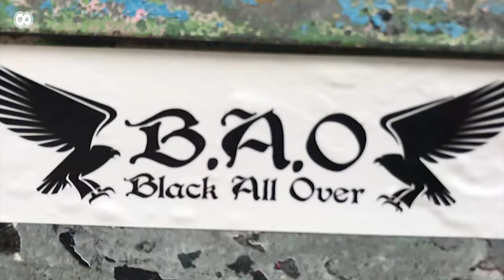8CHTER DE MAKER: Mick Jansen met Young Villian & L.U.N.A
Mick Jansen kwam hier in het verleden al vaker voorbij, vooral met zijn werk vanuit Urban Umbrella. Het mooie van Mick is dat hij nooit alleen komt, hij werkt samen met veel artiesten en kunstenaars en kent sowieso bijna iedereen uit de Walcherse en Zeeuwse jongeren- en subcultuur. Het is dan ook niet zo gek dat hij nu Matchmaker Cultuur is voor Zeeland. Wat dat betekent? Lees dat maar op

Vanuit zijn nieuwe rol is Mick ook begonnen met een videoserie '8chter de Maker'. In de eerste aflevering portretteert hij de Middelburgse rapper Young Villian, die samen met zijn maatje en manager L.U.N.A. is te vinden op de pagina BAO Entertainment.

Die mannen kenden we nog niet, dus we spraken afgelopen vrijdag graag even af met de drie, om kennis te maken, met zowel het project als de artiest. Het was natuurlijk mooier geweest als we Young Villian hadden getroffen voor of na een show, maar dat zat er nu even niet in. Maar Mick wilde best een paar fragmenten door ons gesprekje mixen. Deze video heeft dus ook de handtekening van Mick.

Bedankt heren!